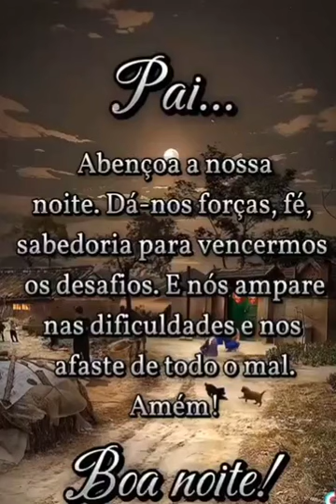lindo hino avulso